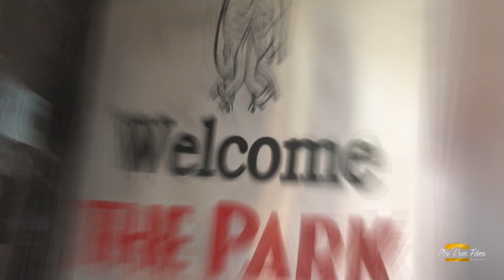wedding |teaser bestweddingphotographers |bestweddingvideo |weddingcinematic |cinematography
Sri Ram Films
Sikandarpur Road Muzaffarpur ,Bihar
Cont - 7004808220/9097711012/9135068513